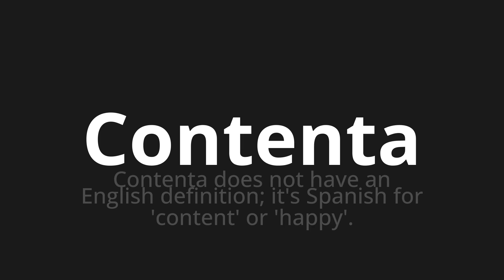How to pronounce Contenta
🌍 Learn a new language now Master the Pronunciation of 'Contenta Which means happy' - which means : Happy Does Not Have An English Definition;It's spanish for 'Content' Or 'Happy'. 📝 with @HTPronounce 🎓🗣️ - [Your Guide to Italian]

Learn to pronounce 'Contenta' perfectly in Italian with our easy and engaging tutorial by @HTPronounce! 📖📽️ In this comprehensive video, we provide you with native speaker examples 🗣️👂 and phonetic breakdowns 🎵 to ensure you get the pronunciation just right.

How to say Content in Italian